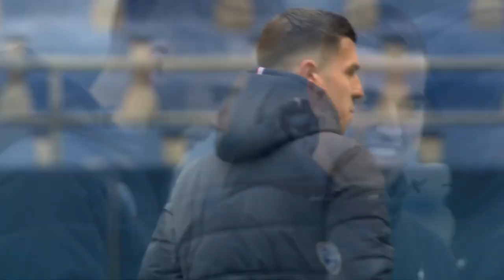ESTAC-Nancy (Coupe) | L.Batlles 🗣 "Donner du temps de jeu à tous"